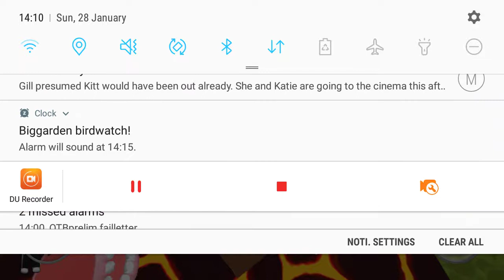Escape grandma obby:(!!!!!